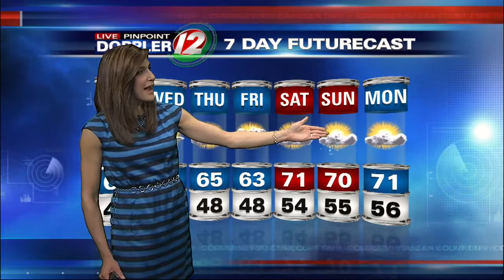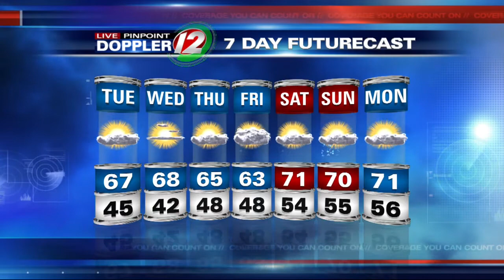12 Eyewitness News at Noon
Noon Weather Report for Tuesday, May 6, 2014